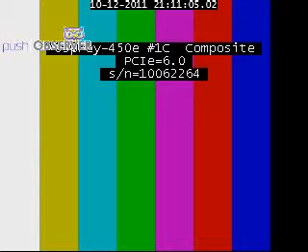clouds yusuph manji to sponsor yanga for the second time on clouds fm news 12_10_2011.mpeg